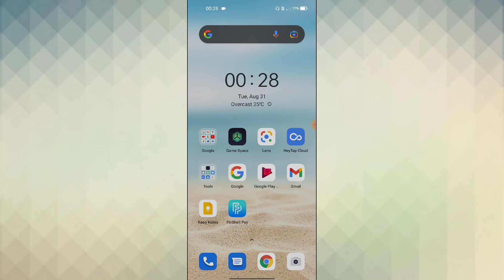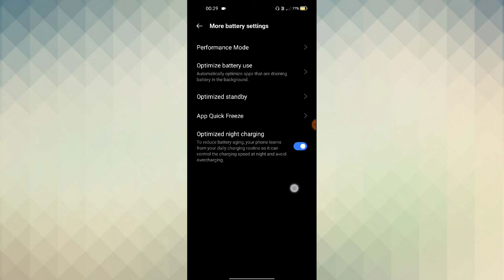Vivo Y33s Battery saving setting tips and tricks